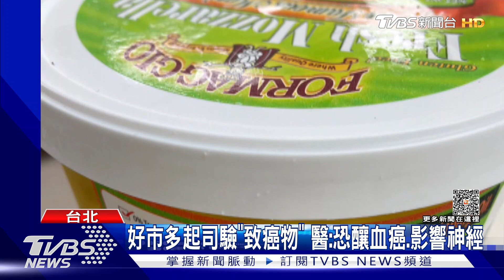好市多起司驗「致癌物」 醫: 恐釀血癌.影響神經｜TVBS新聞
好市多食品再出現問題，一批產地在美國的「漬摩佐羅拉乾酪」檢出一級致癌物環氧乙烷，這在台灣的食品是不得被檢出的，吃下肚恐怕會有血癌風險。醫師也建議，如果吃下後有出現噁心、頭痛、四肢麻等症狀，要盡快就醫。